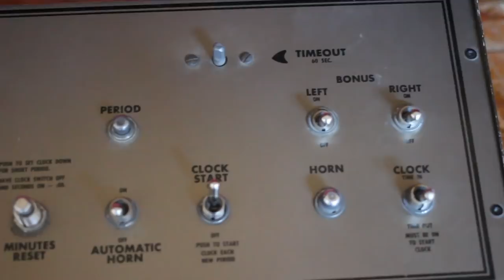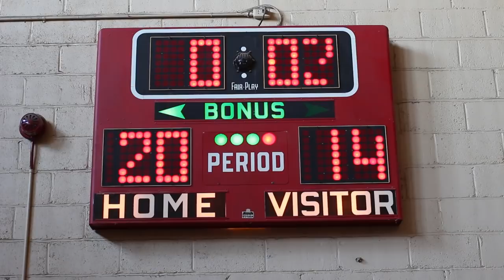Electromechanical Fair-Play BB-200 Basketball Scoreboard In Use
Here is a Fair-Play BB-200 basketball scoreboard that I am testing after making some adjustments and cleaning. This is entirely electromechanically-controlled; it has no ICs or semiconductors except for a few diodes.

In the first segment, I turn on and off the bonus lamps. The clunks are coming from the relays inside the scoreboard. Then I add scores to home and visitor. The clunks are from the rotary selectors inside the scoreboard that advance each time I advance the score. The hum heard in the video is not related to the scoreboard -- it is from our overhead paging system.

In the second segment, I turn on the clock start switch on the BB-2 control console. The clicks are from the switches inside the console sending pulses to the scoreboard to advance the rotary selectors to count down seconds. The clunks are from the rotary selectors in the scoreboard advancing.

In the third segment, I removed the cover from the clock pak (located under the "Period" panel in the scoreboard). The rotary selector on top controls the tens of seconds, selector on the bottom controls the minutes. The selector for the seconds units is behind the seconds tens selector.

In the fourth segment, I put one minute on the clock and start counting down. There are no burned out lamps in the clock; some of the contacts are dirty, misadjusted, or broken on the seconds rotary selector. As the clock counts down, I add scores to each side. Then I advance the period lights. Lastly, I turn on the home bonus light. Don't know why the horn didn't sound at the end, though. Either I didn't turn it on or it has another dirty contact.

Kudos to Fair-Play for posting the schematic of this scoreboard on their Web site!

**A note about advertisements in my videos**
I do not monetize my videos. That means that I do NOT place advertisements before, during, or after my videos. However, a recent change by YouTube allows YouTube to place advertisements with my videos. I do not support this change but don't have a way to opt out. I don't want ads before, during, or after my videos, but am powerless to stop it short of leaving YouTube.